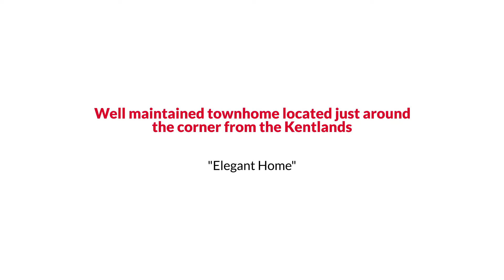59 Longmeadow Drive, Gaithersburg, MD 20878 EmpowerHome Team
EmpowerHome Team Presents, Exclusive Home for Sale! 59 Longmeadow Drive, Gaithersburg, MD 20878.

Well maintained townhome located just around the corner from the Kentlands. This home features a large efficiency apartments in the basement complete with a full kitchen, bathroom, and separate laundry room. On the main level, you'll find a large kitchen with plenty of counter space, a powder room, living/dining combo, and main level laundry upstairs offers 3 bedrooms and 2 full baths. In the backyard you'll find a large patio for some R&R.